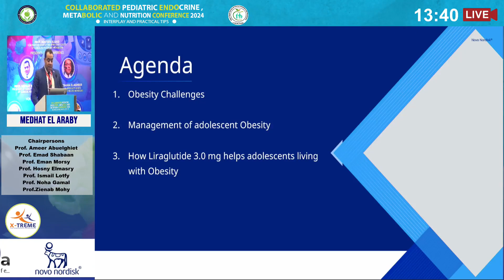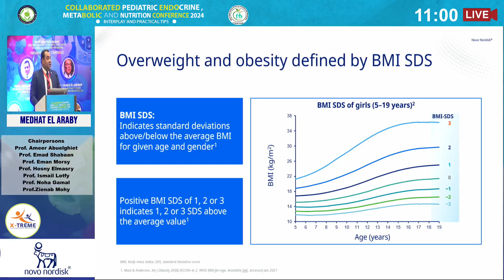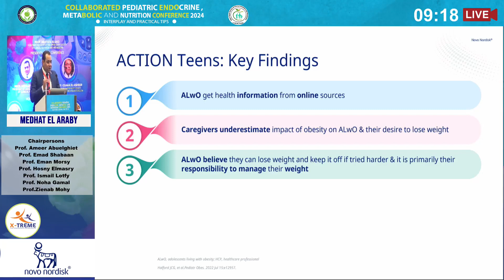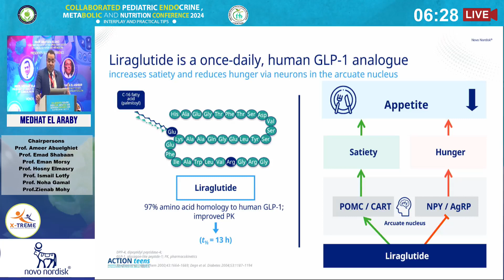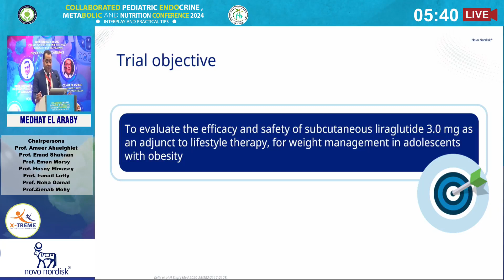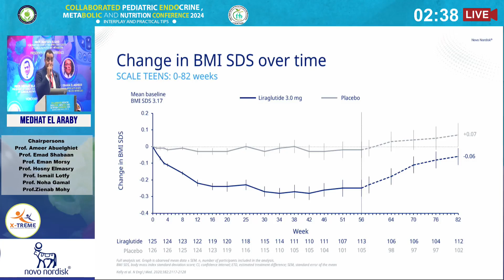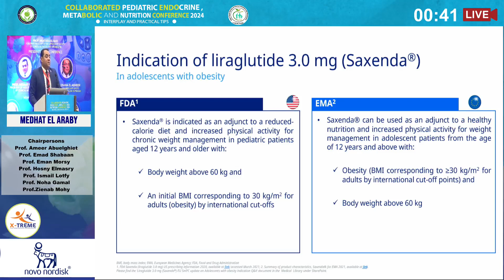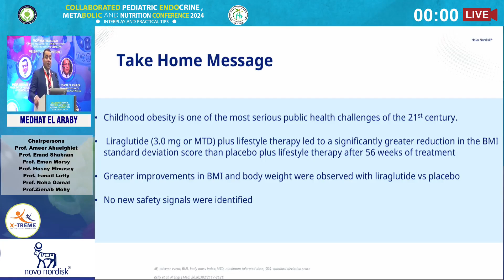Prof. Medhat Araby - Role of pharmacological treatment in Childhood Obesity